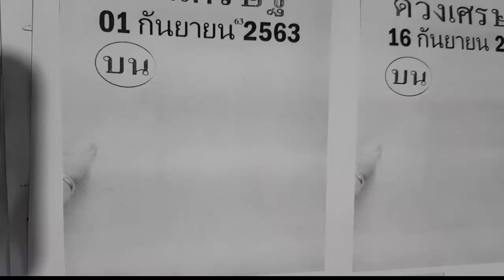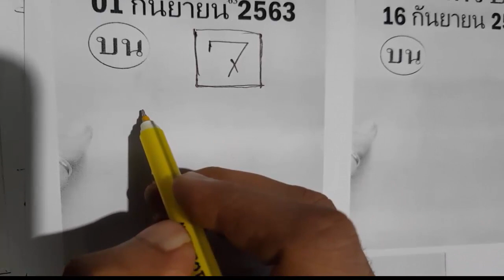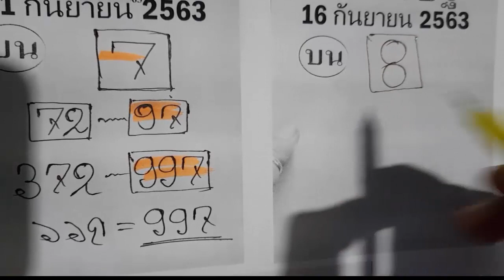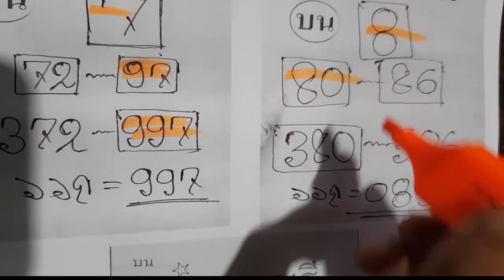ตัวเลขเดียวพร้อมเคล็ดลับเกมที่สมบูรณ์หวังว่าคุณจะได้รับประโยชน์ - 01 ตุลาคม 2563